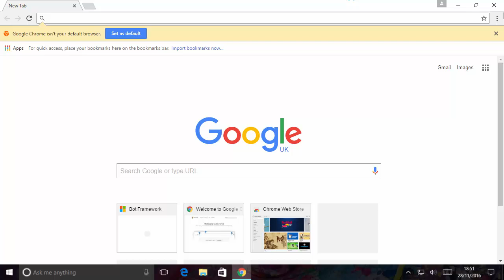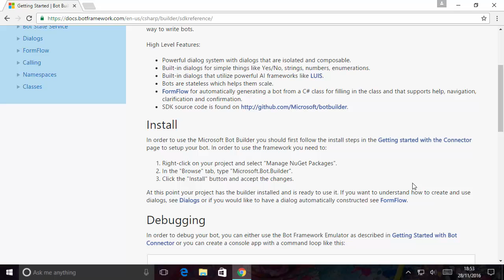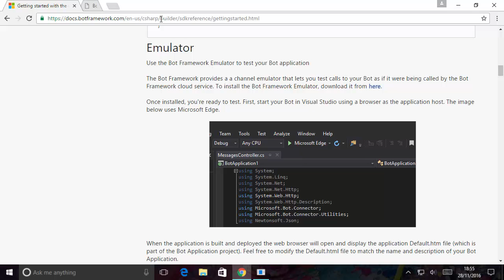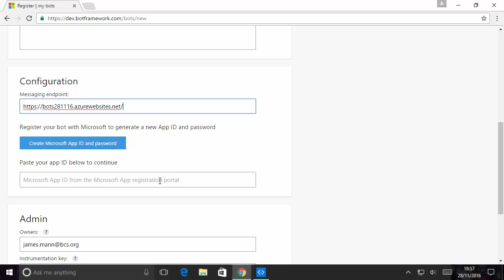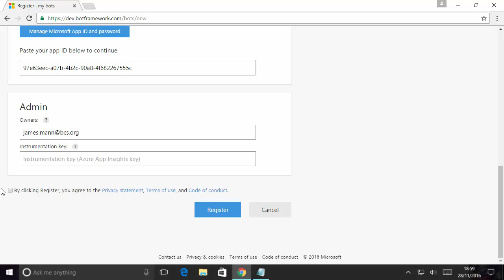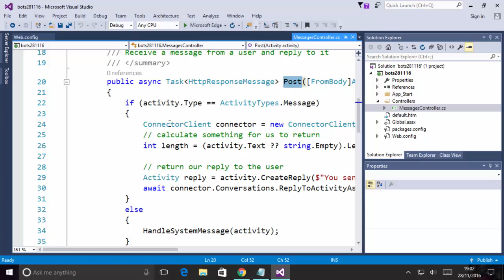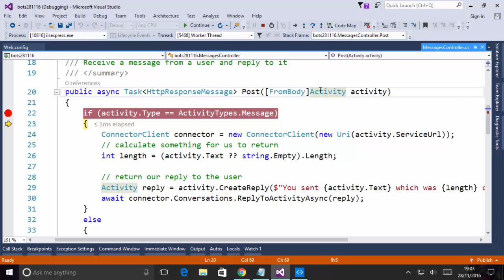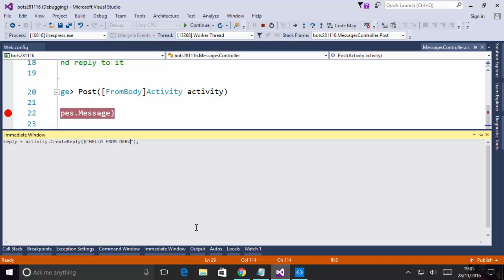Microsoft Bot Framework .NET - Your first Bot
This video introduces the Bot Framework Template and shows you how to get up and running quickly with Visual Studio 2015.